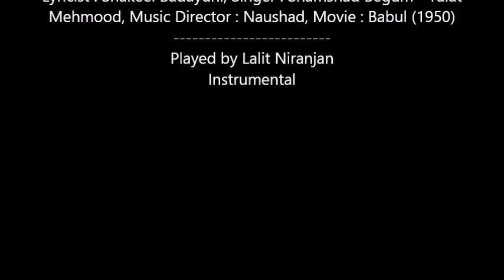Cover - MiIlate Hi Ankhen Dil hua -Played by Lalit Niranjan on keyboard - Instrumental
XIt is a cover version of the song
                                          Milate Hi Ankhen Dil his
           Lyricist : Shakeel Badayuni, Singer : Shamshad Begum -
       Talat Mehmood, Music Director : Naushad, Movie : Babul
                                                     (1950)
                              Ek sham Old Songs ke naam
                                              (Instrumental)
Playing all kind of melodious music on keyboard, in my own style
                     that is soothing & touching heart, mind & soul.
                                                Lalit Niranjan
Lyrics
M मिलते ही आँखें दिल हुआ दीवाना किसी का
F मिलते ही आँखे, दिल हआ दीवाना किसी का
M अफ़साना मेरा बन गया अफ़साना किसी का
F अफ़साना मेरा बन गया अफ़साना किसी का

M पूछो ना मोहब्बत का असर, हाये ना पूछो
, हाये ना पूछो
F पूछो ना मोहब्बत का असर, हाये ना पूछो
  हाये ना पूछो
M दम भर में कोई हो गया परवाना किसी का
F दम भर में कोई हो गया परवाना किसी का
M+F अफ़साना मेरा बन गया अफ़साना किसी का
     मिलते ही आँखें दिल हुआ दीवाना किसी का

M हँसते ही ना आ जाये कहीं आँखों में आँसू
आँखों में आँसू
F हँसते ही ना आ जाये कहीं आँखों में आँसू
आँखों में आँसू
M भरते ही छलक जाये ना पैमाना किसी का
F भरते ही छलक जाये ना पैमाना किसी का

गीतकार : शकिल बदायुनी, गायक : शमशाद बेगम - तलत मेहमूद, संगीतकार : नौशाद, चित्रपट : बाबूल (१९५०)